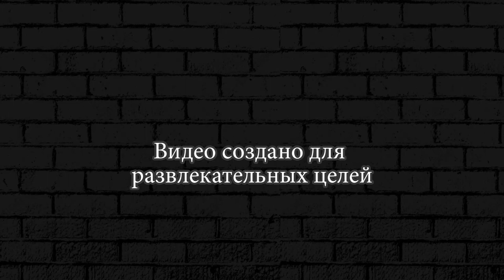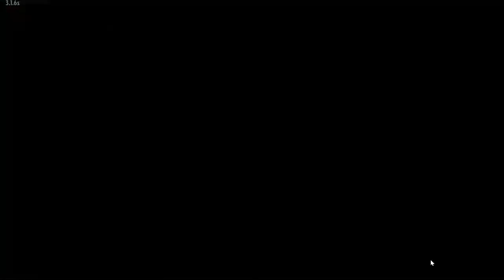The Walking Zombie 2 ► 8 часть. В поиске Аманды!